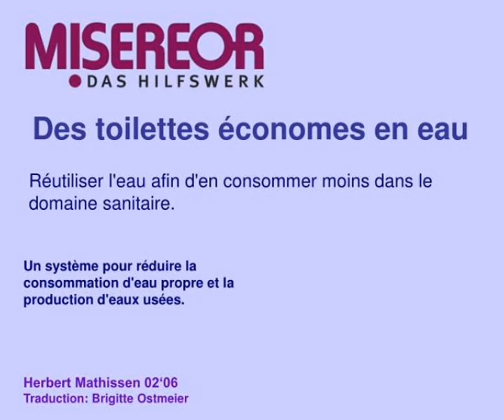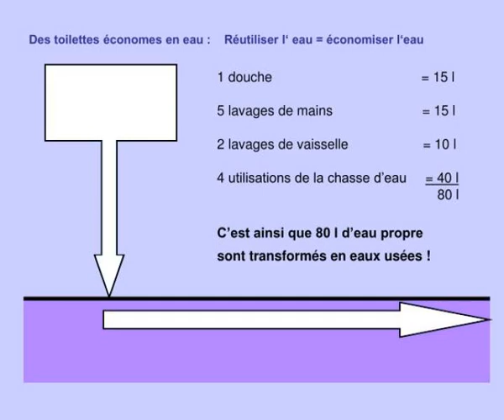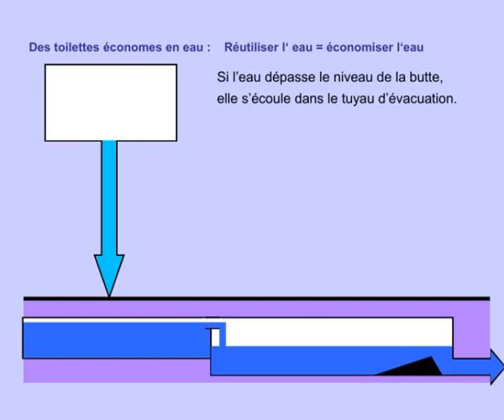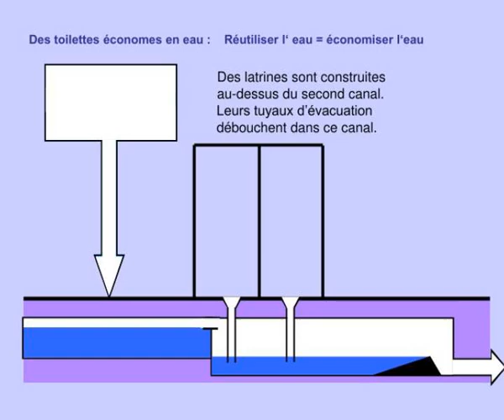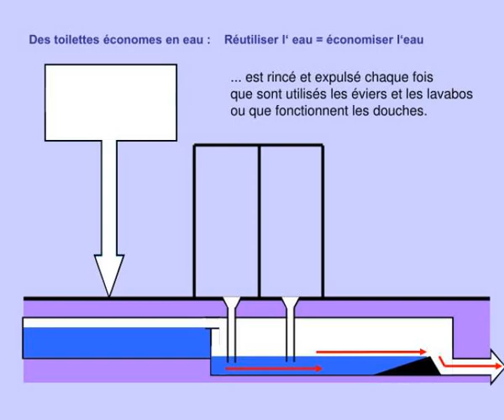des toilettes economes en eau reutiliser l eau economiser l eau